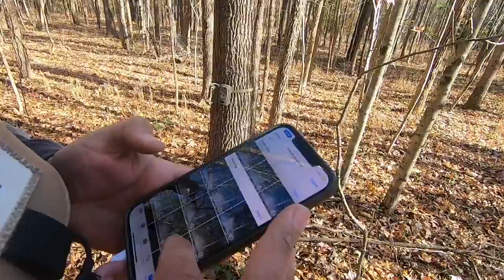Trees Taken!!!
Take some time to do little scouting and try out the new saddle tree stand!!!

Saddle stand: Tethrd Phantom XL

Whiskey & Whitetails Save 20% with CODE “GUNMONKEYS”